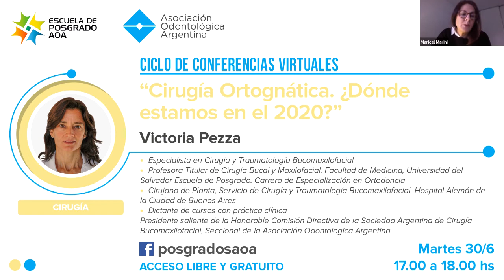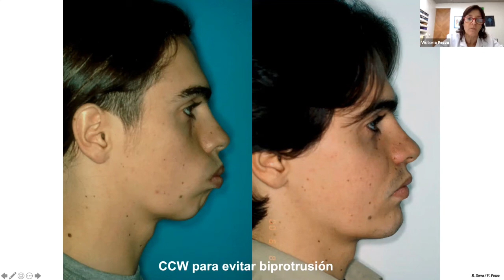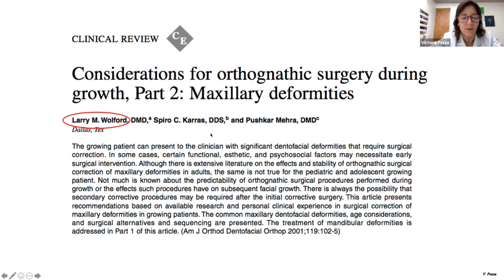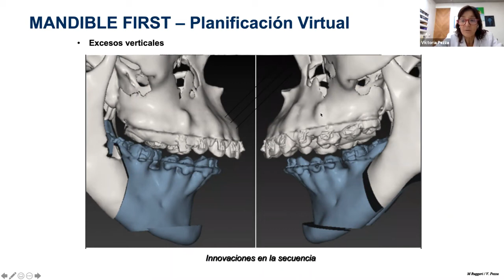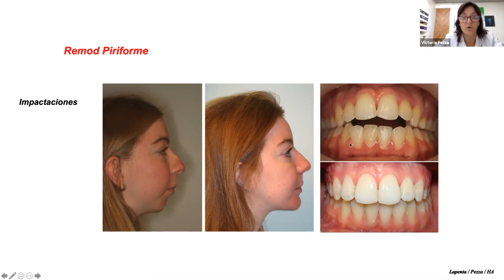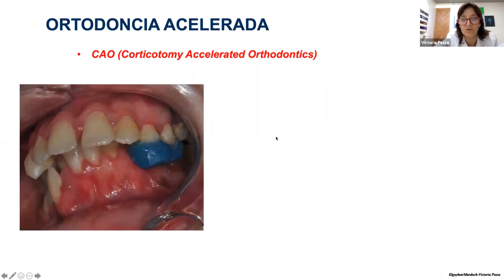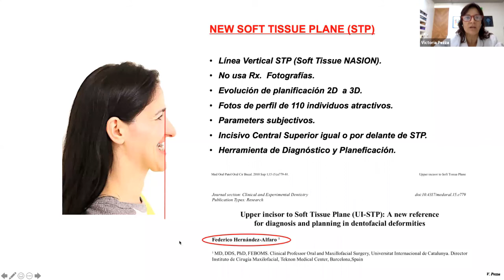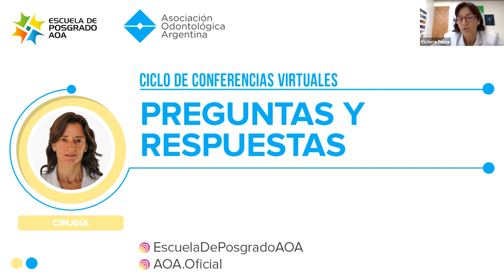[CICLO DE CONFERENCIAS] "Cirugía Ortognática. ¿Dónde estamos en el 2020?”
👩‍⚕ Disertante: Dra. Victoria Pezza, profesora titular de Cirugía Bucal y Maxilofacial. Facultad de Medicina, Universidad del Salvador. Escuela de Posgrado. Carrera de Especialización en Ortodoncia.